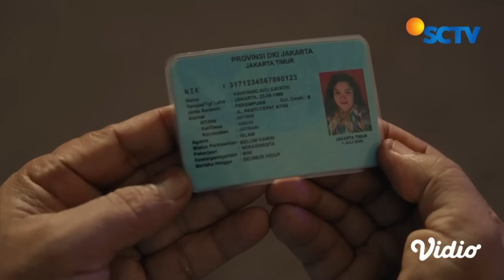Nanya KTP Ayang Ternyata Mau Dipake Ke Pinjol Sama Bang Udin | Para Pencari Tuhan Jilid 17 Episode 7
Para Pencari Tuhan Jilid 17 Episode 7, tayang 17 Maret 2024. Lucunya Bang Udin dan Ayang yang lagi jalan berdua sampai Bang Udin beliin ayang jagung bakar. Namun, tiba-tiba Bang Udin menanyakan KTP ayang yang ternyata buat pinjol.

Saksikan sinetron Ramadan SCTV Para Pencari Tuhan Jilid 17 (PPT Jilid 17) setiap hari selama Ramadan pukul 02.30 WIB bersama Deddy Mizwar, Jarwo Kwat, Asrul Dahlan, Udin Nganga, Sujiwo Tejo, Teuku Rifnu, Ence Bagus, Cakrawala Airawan, Gemi Nastiti, Andi Viola, Zoul Pandjoul.